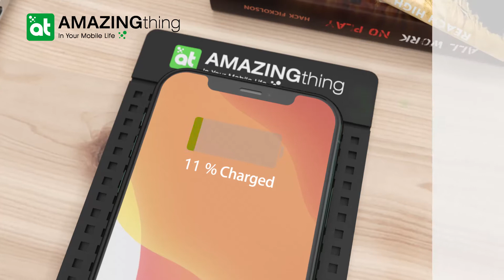AMAZINGthing Power Max Plus Lightning MFI Cable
AMAZINGthing Power Max Plus Lightning to USB-A MFI Cable

- 3.2A Max Output
- Flexible double-layer housing protection
- Sturdy metal frame + UV glue protection circuit board
- 55kg tear resistance test
- 24K gold connector
- 50000x bending test
- Data synchronization and charging
- Adopting a new generation of DuPoint Kelar Fiber
- New 19AWG Ultra Robust Wire
- Four layer double weaving process for better durability
- Imported soft PVC inner membrane for enhanced elasticity
- Uses high grade aluminium alloy casing